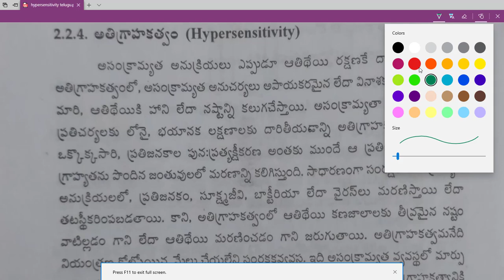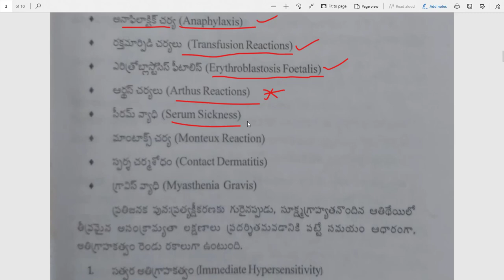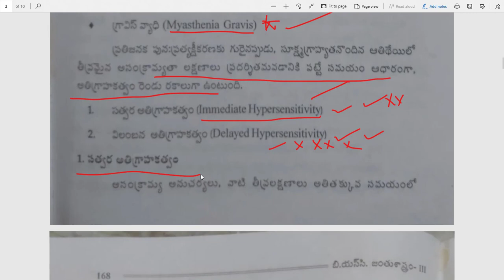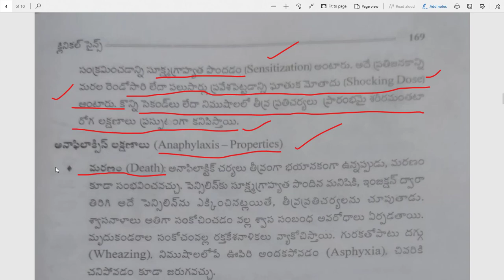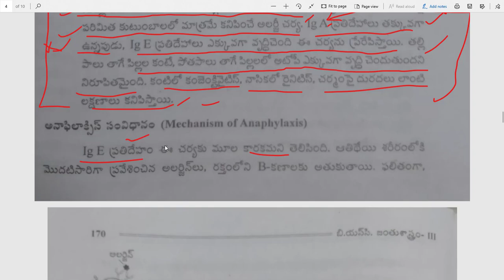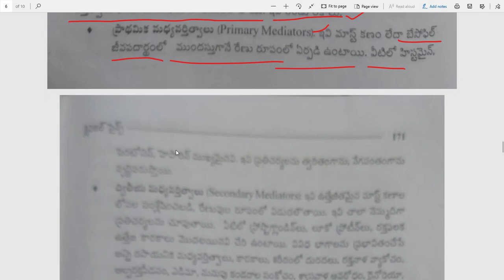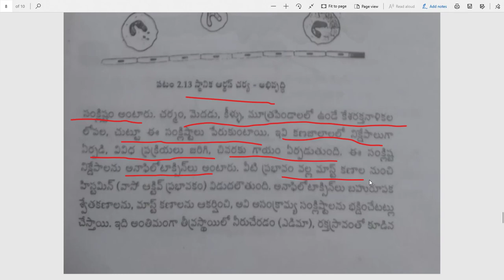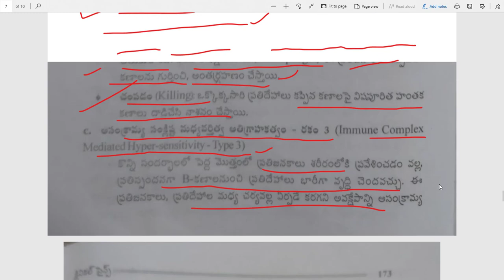Hypersensitivity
BSC Zoology